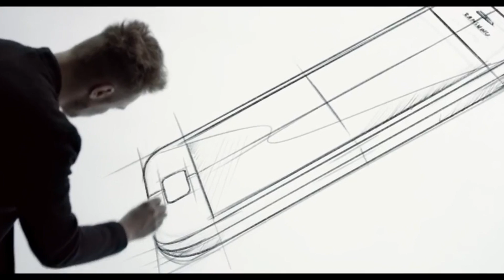Designing Wi-Fi networks for quality with iBwave - Wi-Fi NOW Episode 32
On this episode of Wi-Fi NOW, Claus Hetting talks with Scott Pereira, Director, Global Sales Engineering at iBwave about designing wi-fi networks for improved quality. Through their software solutions iBwave addresses creating better indoor networks. The solution addresses and improve network maintenance for a seamless user experience.